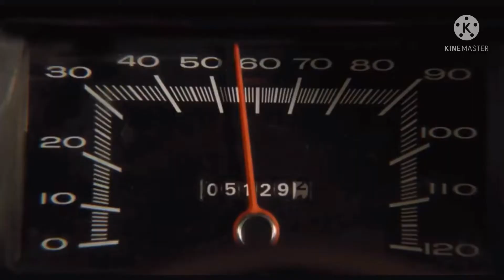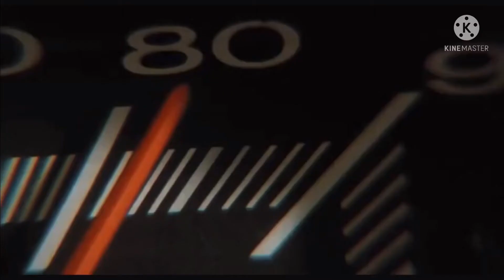Duel (1971) - Pinkie Pie gettin chased by a truck (MLP 15.AI Dub)